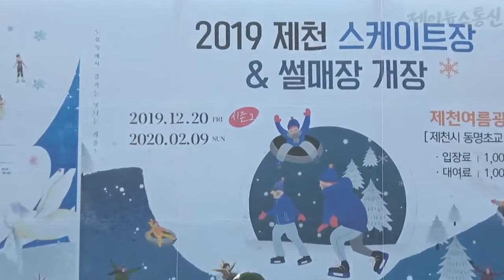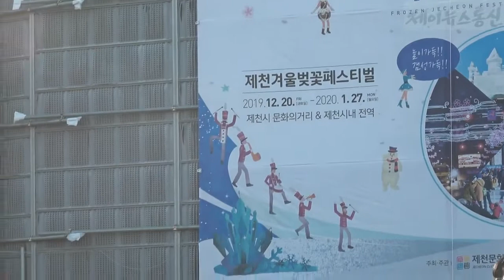이상천 제천시장 미래 먹거리 위한 축제 추진 소신 밝혀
이상천 제천시장이 야외스케이트장 개장식에 참석해 일부에서는 먹고 살기 어려운데 욕하는 사람들이 있다면서 욕은 자신이 먹겠다고 밝히고 제천이 미래 먹거리를 위해서 몸부림을 치는 이벤트라며 시민들의 적극적인 협조를 부탁했다